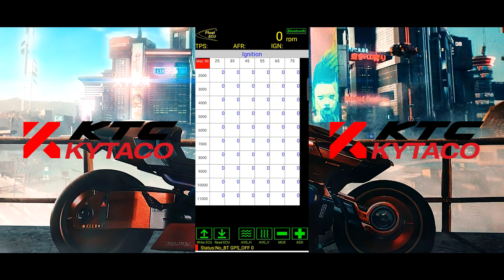Bedah Fitur ECU Bluetooth KTC KYTACO Di Android. GAMPANG BANGET?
Hello Sobat KYTA Di Video Kali Ini Ada Kita Membahas Cara Mengaplikasikan Fitur Ecu Bluetooth di Android!!! Yuk, Kita Cari Tahu Cara Pengunaannya!!! Bareng Mekanik Papan Atas!!!
Community:
Marketplace:
KTC KYTACO
Jl. Griya Utama Blok A No. 38-39 Jakarta

Hello Sobat KYTA Di Video Kali Ini Ada Produk Terbaru, Yaitu ECU KTC KYTACO Versi Bluetooth Untuk Motor AEROX!!! Yuk, Kita Lakukan Pengujian Bareng Mekanik Papan Atas!!!